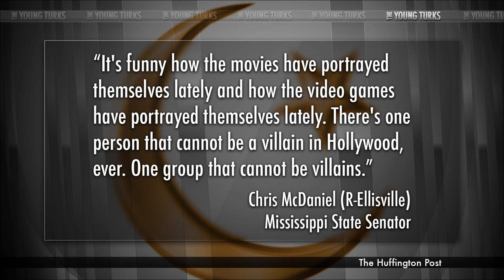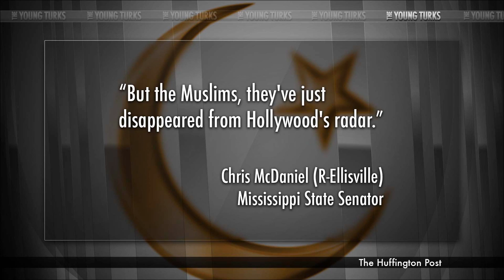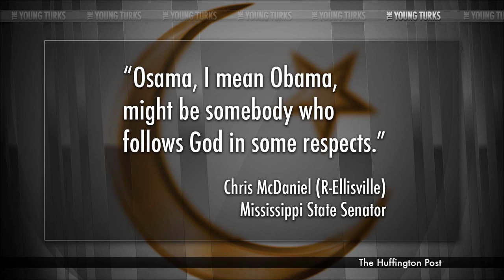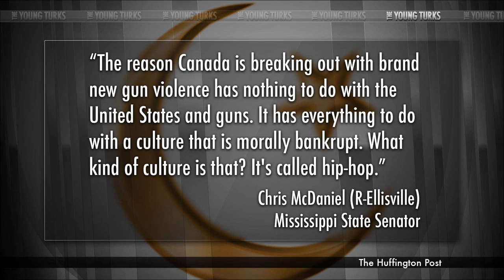Not Enough Muslim Villains & Other Insane Babble From GOP Hopeful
"Mississippi state Sen. Chris McDaniel's (R) growing list of cultural grievances includes what he says are Hollywood's too-politically-correct casting decisions.

McDaniel, who is mounting a primary challenge to Sen. Thad Cochran (R-MS), argued in 2006 that Hollywood goes out of its way to cast white men instead of Muslims in villainous roles.

The Senate hopeful made the comments in an episode of the radio program he hosted before running for office, "Right Side Radio." Mother Jones on Tuesday surfaced the comments from local politics blog Dark Horse Mississippi."* The Young Turks host Cenk Uygur breaks it down.